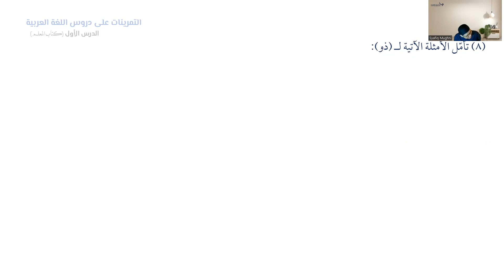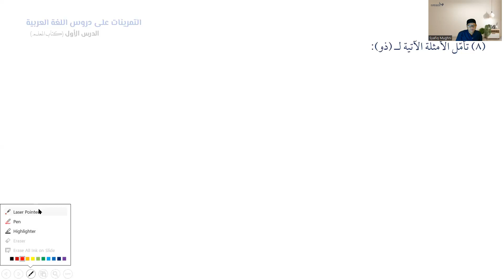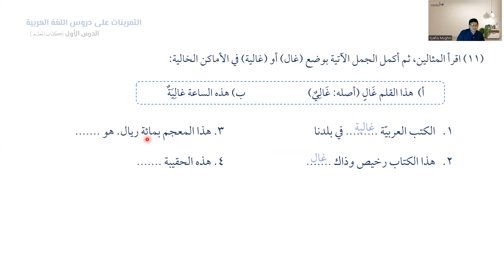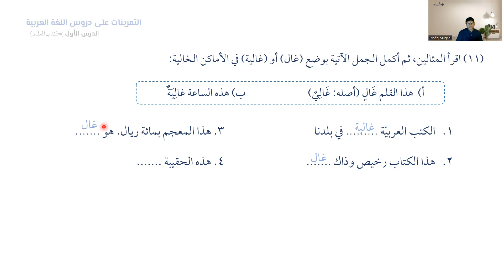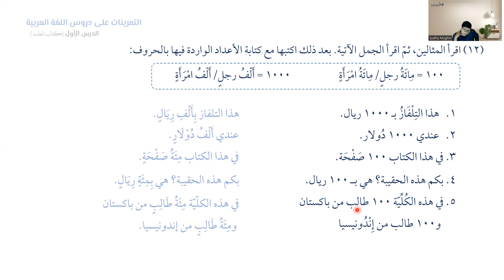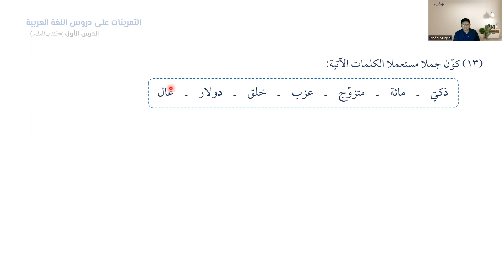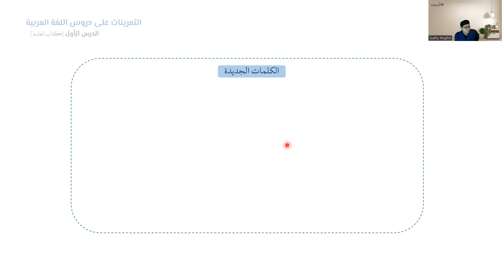Pelajaran Pertama Part 3 | KUBARO 3A | الدرس الأول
نّ) وبعض أخواتها (لعلّ)
الاستفهام بـ (أ. أم. ؟)
ذو وذات وجمعهما
غالٍ (اسم منقوص)
العددان (١٠٠ و ١٠٠٠)